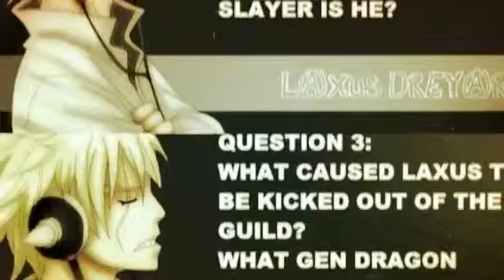Laxus no theme - Fairy tail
Laxuses theme